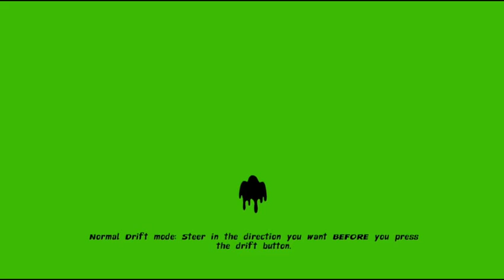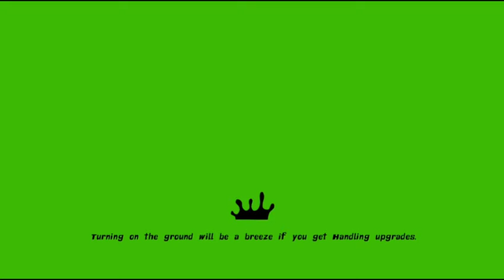Nicktoons Kart Racers: Episode 1: The Stoop Cup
In this episode we race the stoop cup as Arnold. Can Arnold win the cup?

Catch me on Xbox Live at:

Castlevania61

Or on PS4 at:

itsvedatime